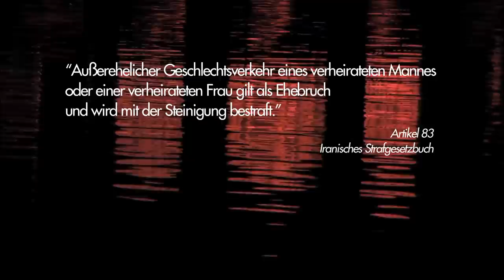Im Bazar der Geschlechter | Trailer D (2011)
Genre: documentary
Regie / directed by: Sudabeh Mortezai
Darsteller / cast:

Kinostart Deutschland: 4. August 2011
Kinostart USA:

Verwendung mit freundlicher Genehmigung von W Film